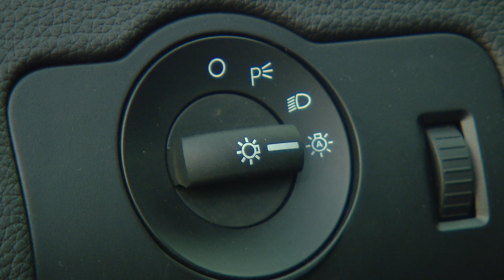All new Ford Mustang Boss 2012 Interior